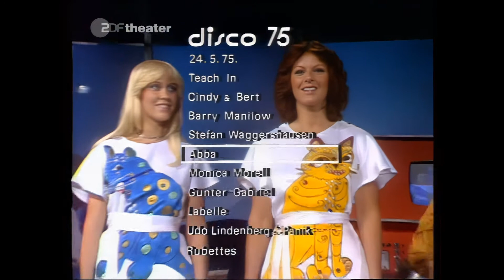ABBA I Do, I Do, I Do, I Do, I Do